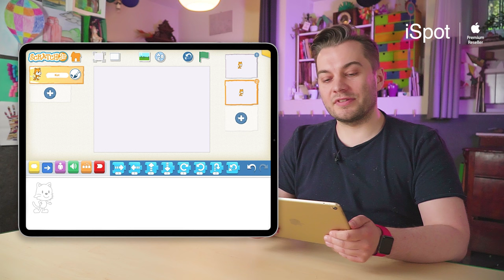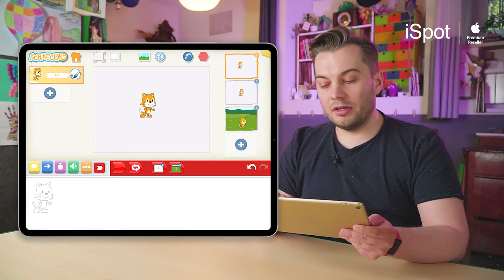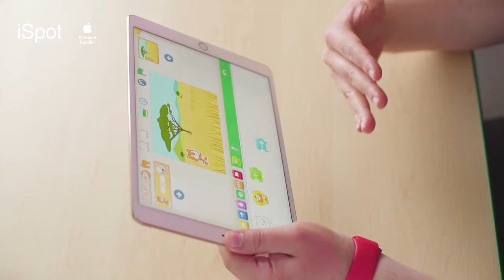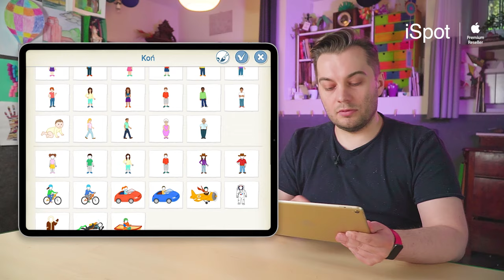Scratch Junior - opowiadanie historii za pomocą kodowania